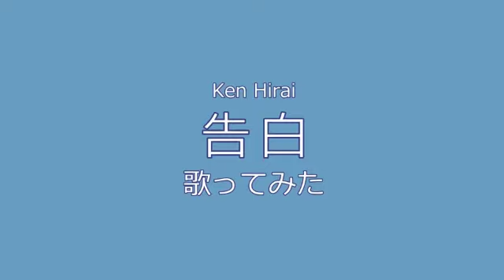女ですが、平井堅 告白 歌ってみました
前のチャンネルでもUPしていたものです。
久しぶりに歌ってみたので、間違えてるところも
あるかと思います。

やさしい気持ちで聴いていただけると嬉しいです。

前のチャンネルで、コメントをいただいた方、
本当に申し訳ありませんm(__)m